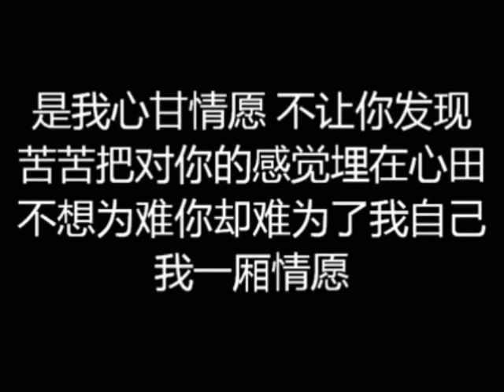【天泷】一厢情愿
歌曲简介：
想你念你的暗恋情结，等你来解。。。

独自耕着想你的心田
让汗水把爱洒在里边
灌溉着满田的思念结成千万种迷惘的感觉

我把蓝天涂得黄黄地
想下场酸酸的柠檬雨
好让你体会当我看你和他牵手时的心情

我不敢看你的双眼
深怕我无法自拔的深陷
更无力面对你甜甜的笑脸
一天一遍一点点
已连成捆绑着自己的线

是我一厢情愿 我自愿涉险
这出戏由始至终是我误导误演
奈何单方面的付出
悲剧是免不了的情节

是我心甘情愿 不让你发现
苦苦把对你的感觉埋在心田
不想为难你却难为了我自己
我一厢情愿